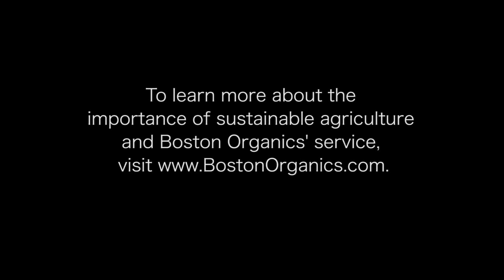The Clean Food Club presents: Meet the Veggieman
The Clean Food Club presents Meet the Veggieman: an inside look at who delivers your food and where it comes from.

Have you ever come home from work to find a box by your front door? Maybe it's the new pair of shoes your ordered or, perhaps less exciting, it's a replacement piece for the dishwasher? Nope, it's a beautiful box of fresh produce. Wonder how it got there?

Over the last couple of months, The Clean Food Club rode around town with Colin Dinnie, delivery driver for Boston Organics, as he drove from house to house delivering fresh produce and other sustainably sourced culinary delights. We also poked around the Boston Organics warehouse and talked to some of the vendors that they collect produce from. In Meet the Veggieman, The Clean Food Club gives you an inside look at Boston's only completely locally sourced delivery service.

for the full story.